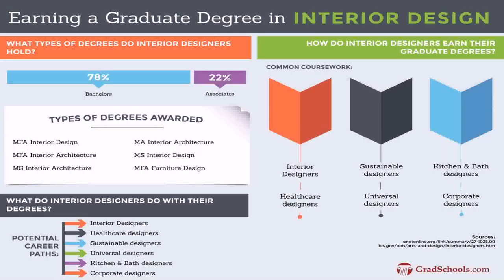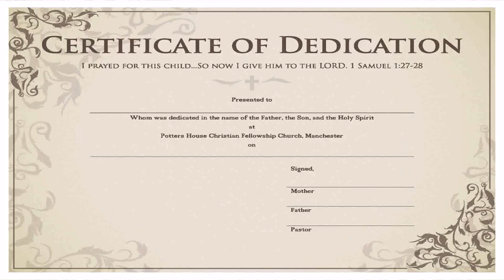Interior Design Course At Home - Gif Maker DaddyGif.com (see description)